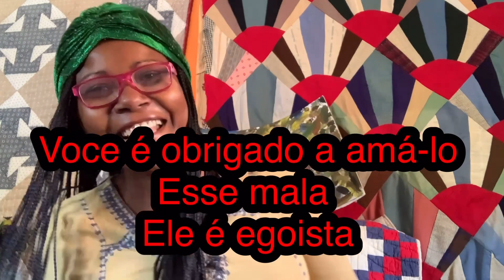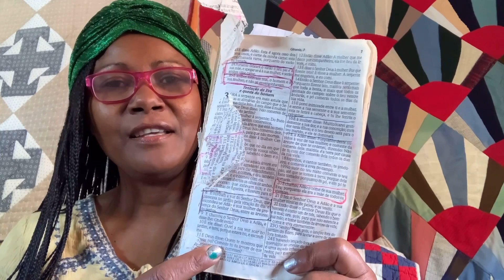Deus Errou e Culpou os Humanos O Pecado não Existe.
Deus não teve competência para cuidar
Da própria casa e ainda dizem que é poderoso
errei na editacao a palavra errou,quando vi ja era tarde